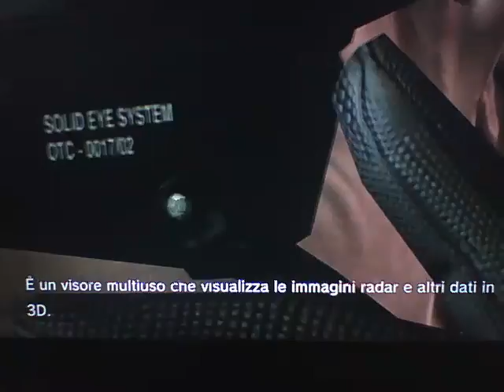Metal Gear Solid 4: Guns of the Patriots ep 2 al punto di incontro